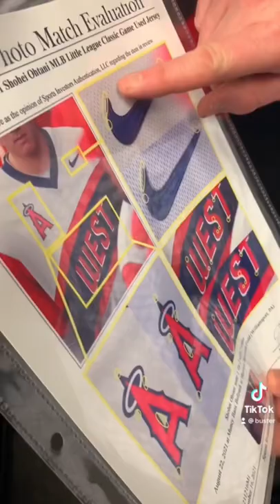Shohei Ohtani Game Worn Jersey Worth Over $100,000!!!